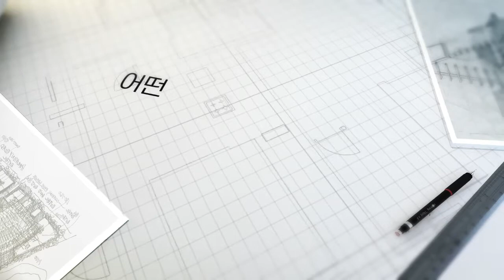젯트리프트 홍보 동영상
홍보 동영상